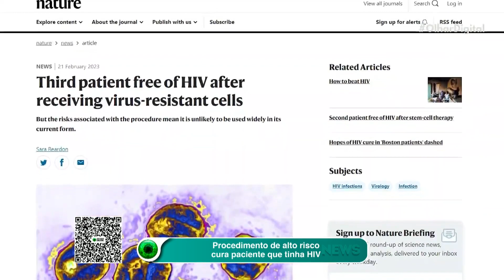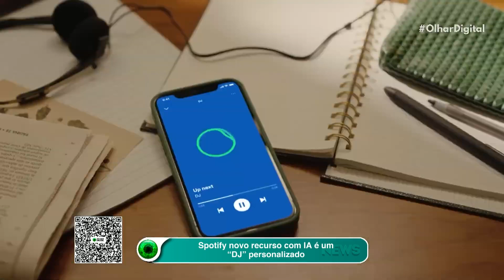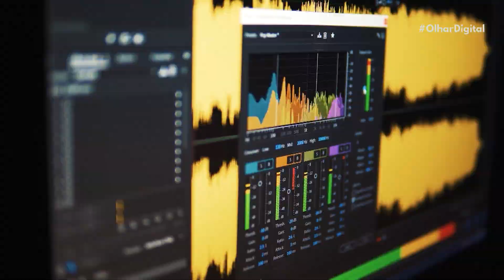Procedimento de alto risco cura paciente que tinha HIV